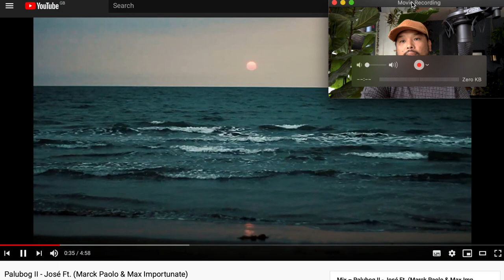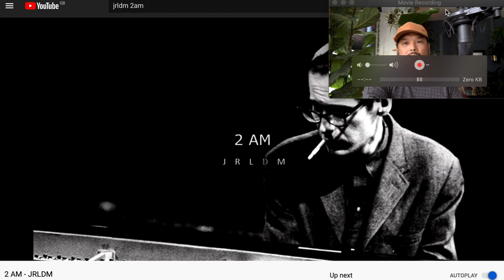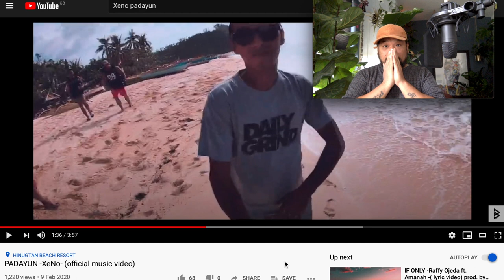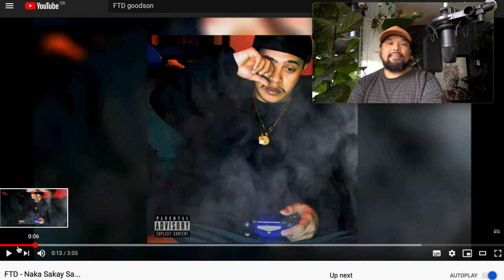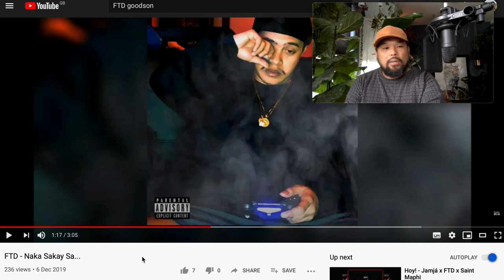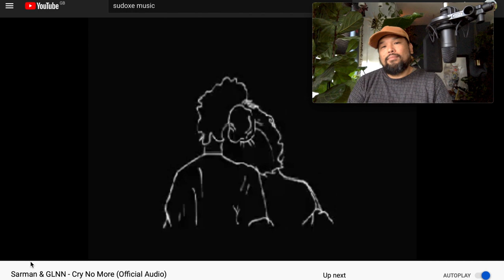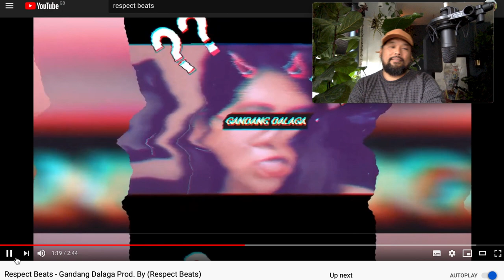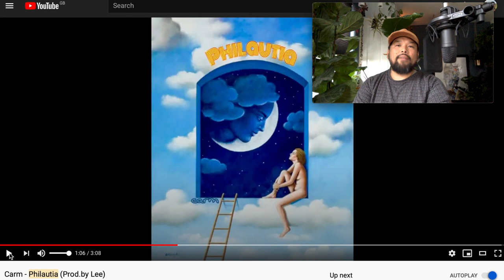10 PINOY RAP and RnB SONGS YOU NEED IN YOUR PLAYLIST (Youtube Version) EP2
Get Social
Aziatik Facebook: